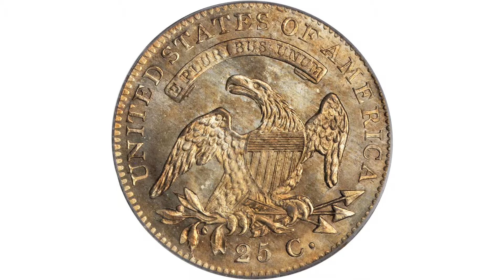Lot 4304: 1889 Half Eagle. Proof 69 Ultra Cameo (NGC).